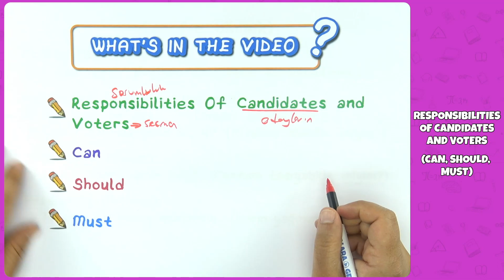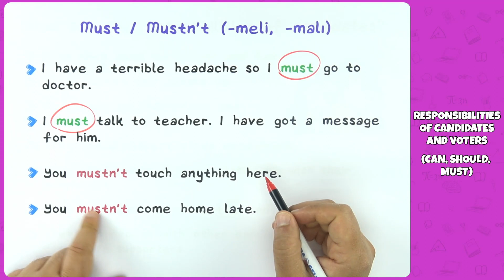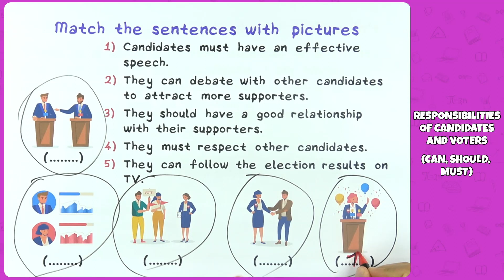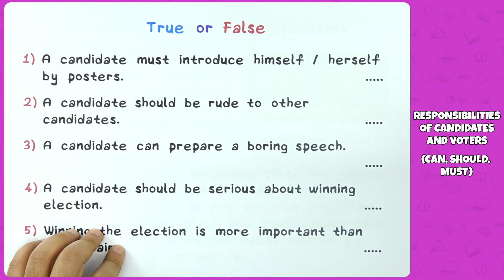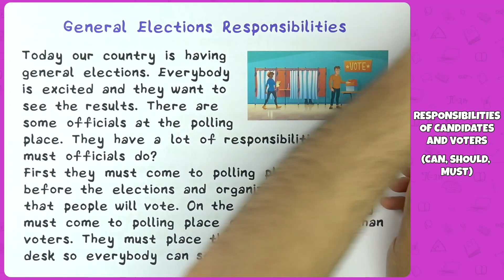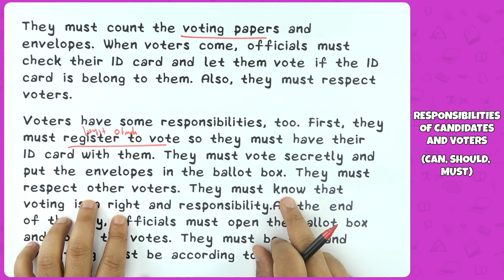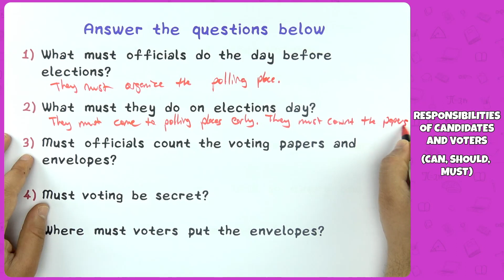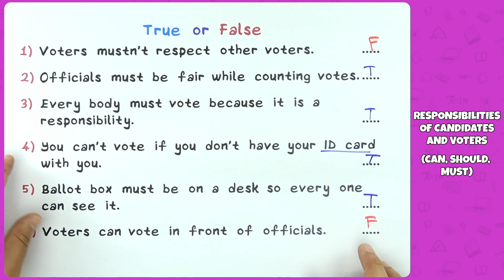6. Sınıf İngilizce - Responsibilities of Condidates and Voters (Can, Should, Must) | 2022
6. Sınıf İngilizce - Responsibilities of Condidates and Voters (Can, Should, Must) | 2022
0:00 Videoda Neler Var?
0:33 Responsibilities of Condidates and Voters (Can, Should, Must)